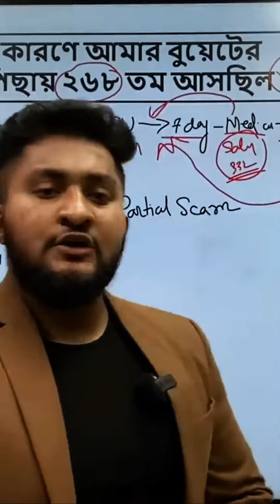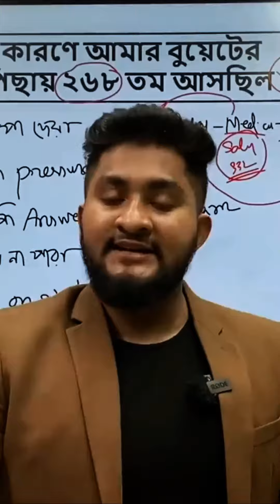যে বিষয়ে কেও কথা বলে না।